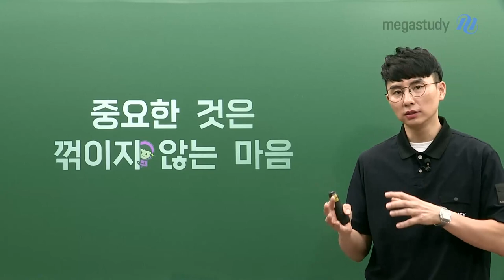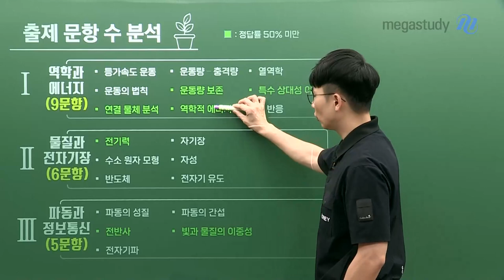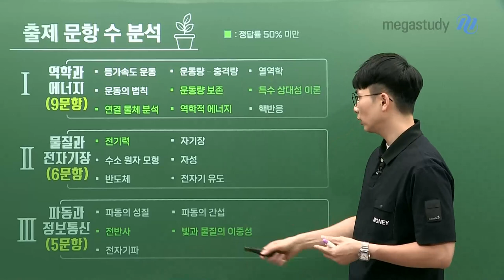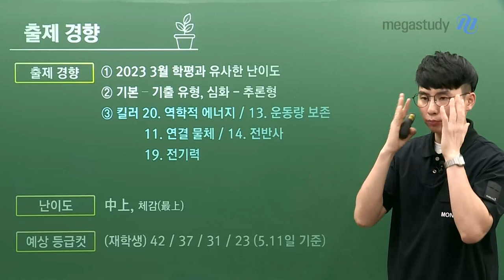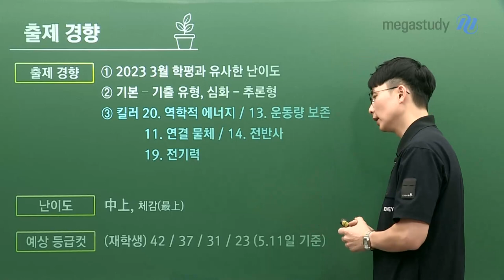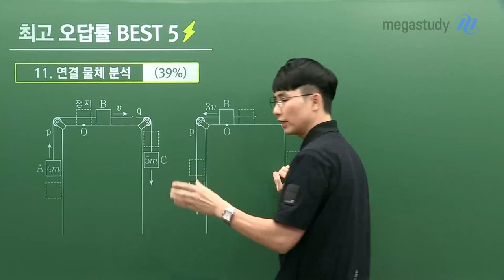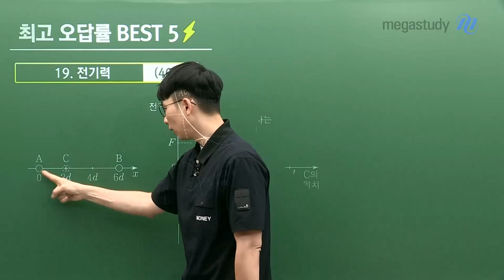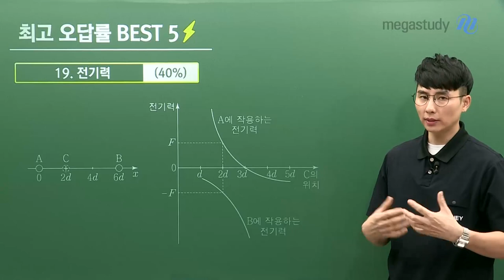[메가스터디] 물리학 강민웅쌤 - [5.10 학평 총평] 중요한 것은 꺾이지 않는 마음!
4월 학평, 여러분 모두 수고 많으셨습니다.

예상보다 점수가 많이 낮게 나와 좌절 중인가요?
3월과 4월은 잘 못 보는 것이 당연합니다.

시험이 끝나고 너무 좌절하지 않았으면 좋겠습니다.
지금은 여러분의 실력이 무르익지 않은 시기입니다.

중요한 것은 꺾이지 않는 마음!
그 마음만 잃지 않고 자신의 부족한 점을 파악하여
보완한다면 여러분의 성적은 반드시 수직 상승 할 것입니다.

# 문항 수 분석
l. 역학과 에너지 (9문항)
ll. 물질과 전자기장 (6문항)
lll. 파동과 정보통신 (5문항)